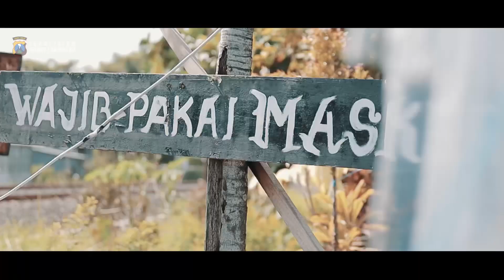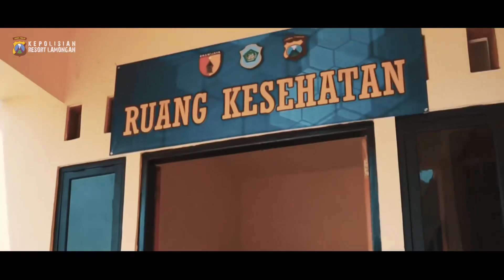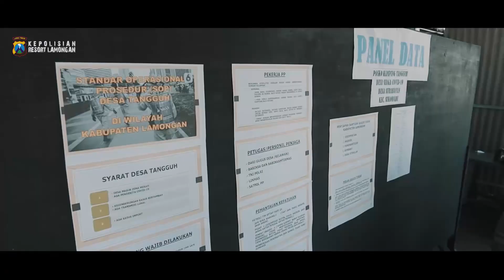Kapolres Lamongan laksanakan peninjauan Kampung Tangguh Desa Tanggap Covid-19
Kapolres Lamongan laksanakan peninjauan Kampung Tangguh Desa Tanggap Covid-19 Di Desa Surabayan Kecamatan Sukodadi Kabupaten Lamongan.

Kapolres Lamongan AKBP HARUN, S.I.K, S.H bersama Dandim 0812/Lamongan Letkol Inf Sidik Wiyono, S.H., M.Tr.Han melaksanakan peninjauan Kampung Tangguh Desa Tanggap Covid-19 Di Desa Surabayan Kecamatan Sukodadi Kabupaten Lamongan.

Peninjauan Posko Kampung Tangguh Desa Tanggap Covid - 19 Desa Surabayan antara lain Ruang Informasi, Lumbung Pangan, Ruang Isolasi, Ruang Kesehatan, Pos Penjagaan Pintu Keluar/Masuk Desa Surabayan, Ruang Ganti bagi para pekerja pulang pergi, dan Gudang.

Kapolres Lamongan memberikan himbauan bahwa dalam penanganan Covid-19 harus dilakukan secara bersama - bersama, “ Agar bilik sterilisasi/ganti baju bagi warga yang bekerja pulang pergi benar – benar dimaksimalkan penggunaannya, mengingat ini merupakan salah satu kluster penyumbang angka positif di Kabupaten Lamongan.” Himbau AKBP Harun.

Selain itu Kapolres bersama Dandim 0812 Lamongan juga menekankan agar memberdayakan ketahanan pangan bagi warga, forum group WA dimanfaatkan secara maksimal untuk  mengakses informasi dari warga masyarakat juga sebagai media komunikasi antar warga.